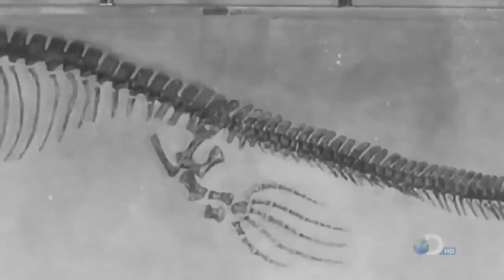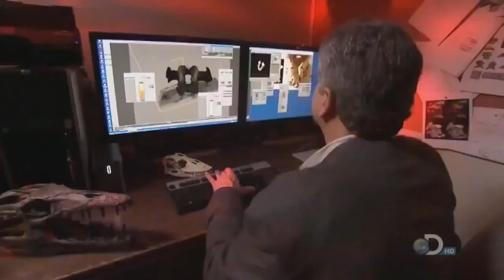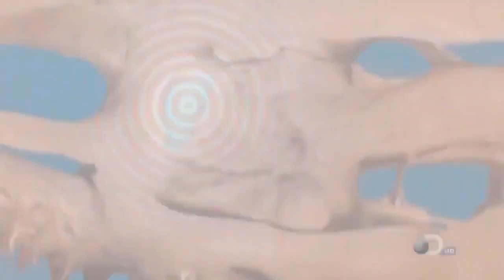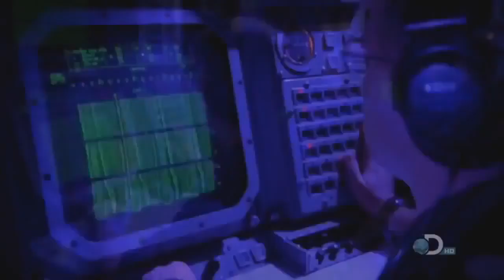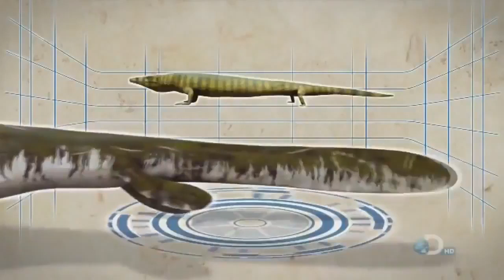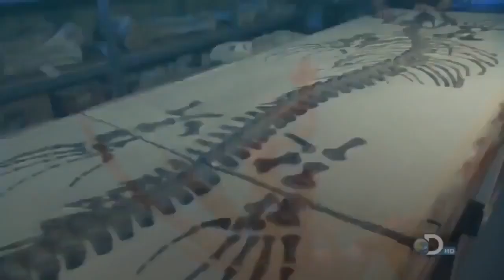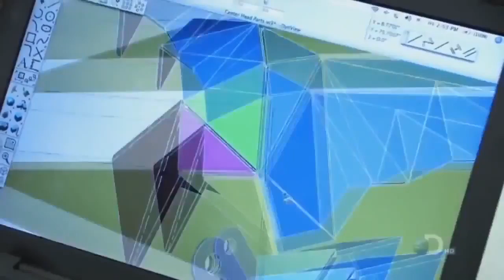National geographic-T REX New Documentary